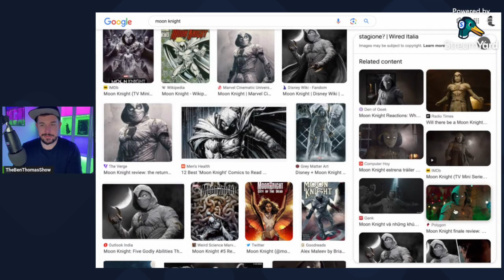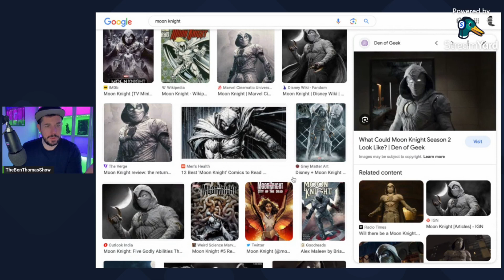HOT TOYS MOON KNIGHT 1/6 SCALE FIGURE REACTION!!!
Join me for another reaction video for the HOT TOYS MOON KNIGHT 1/6 SCALE FIGURE!!!